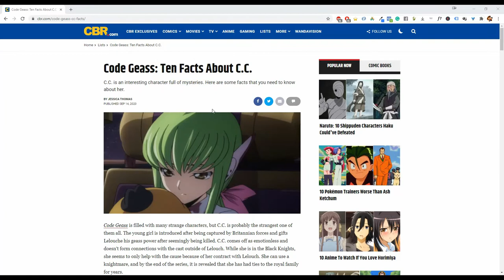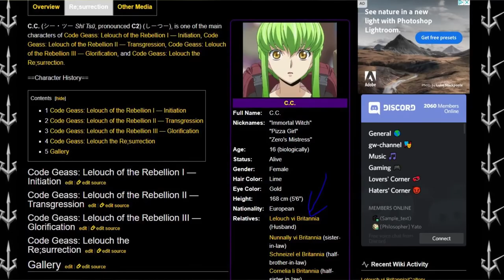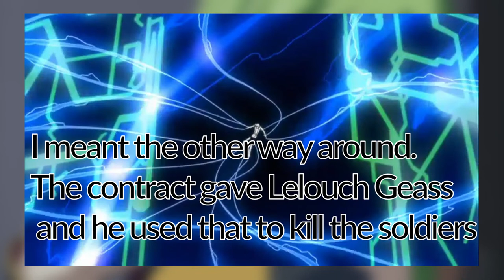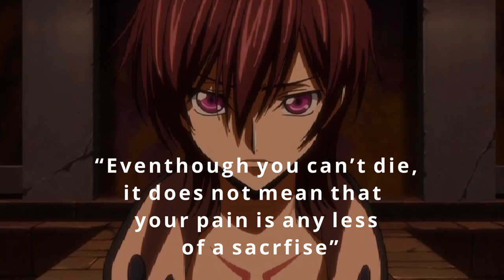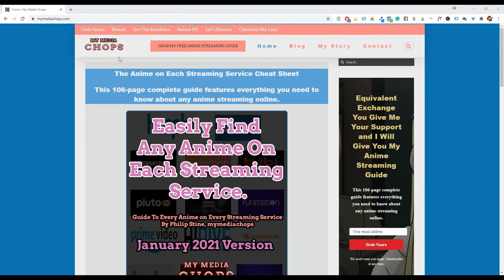The Best Top Ten Fact List On C.C.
C.C. is one of my favorite characters in Code Geass. So I have been dedicating February to her. In this video, I go over ten awesome facts about her.